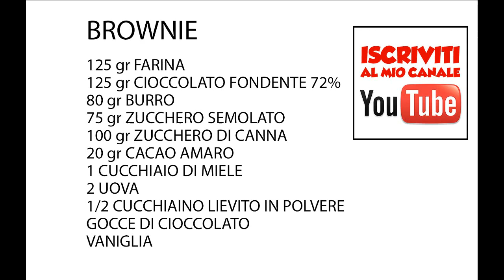Brownies Natalizi - Alberelli di cioccolato decorati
Iniziamo a prepararci per le feste. I miei bambini non vedono l'ora e abbiamo fatto insieme questi deliziosi brownies a forma di albero di Natale. Cioccolatosi e decorati con glassa e perline colorate, ideali per rallegrare la tavola imbandita e fare felici i più piccoli e non solo.